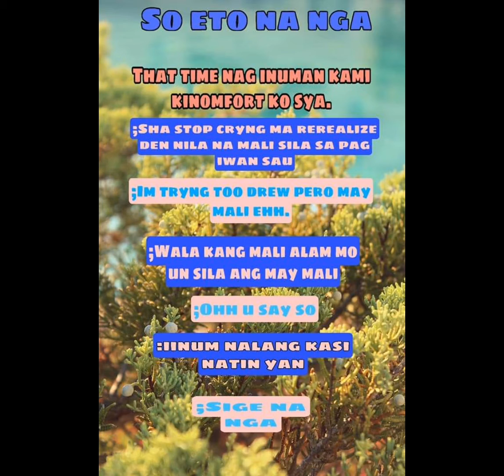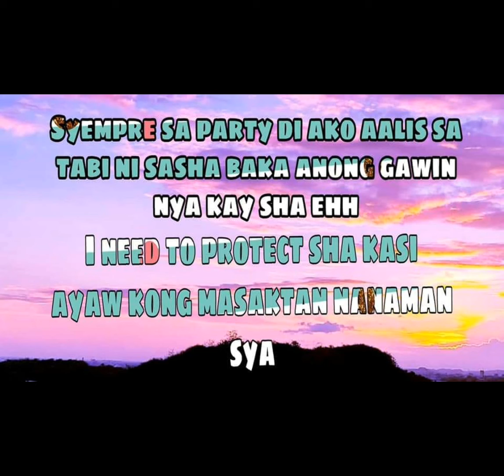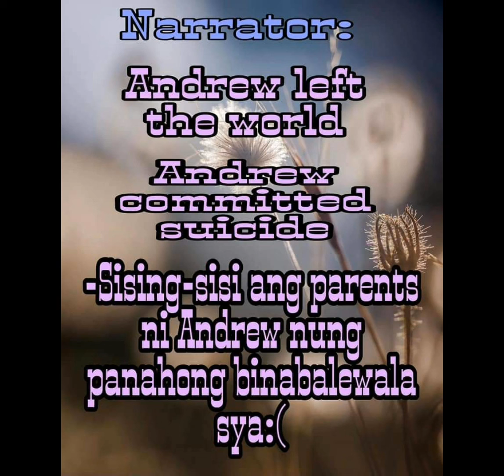MY GIRL BESTFRIEND PART 1-5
Author:ME